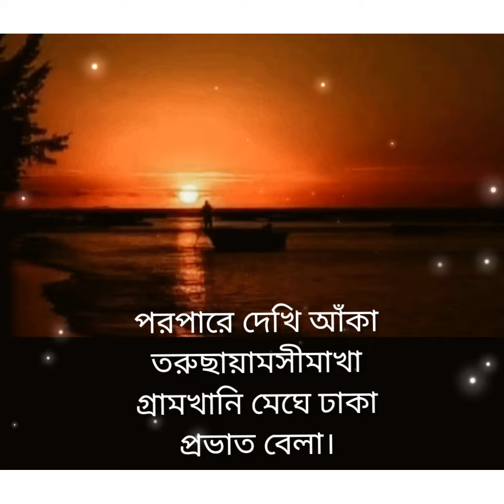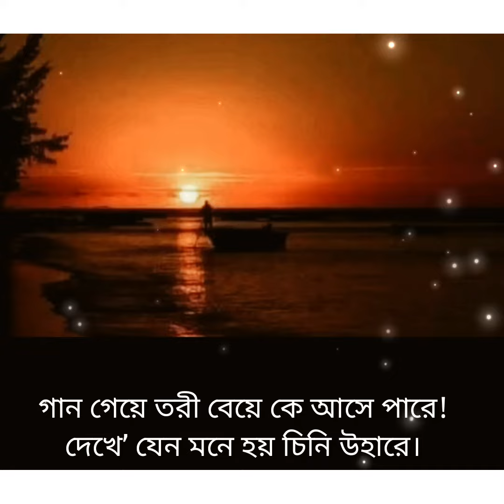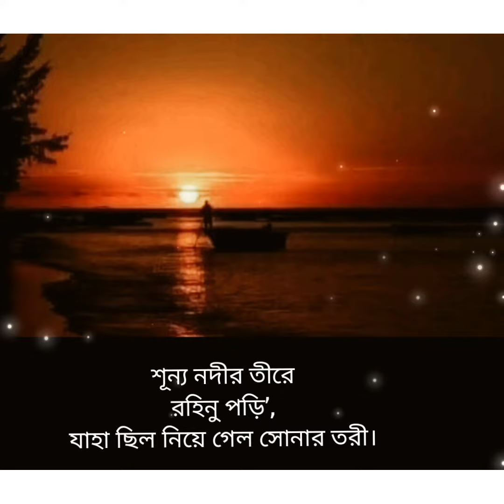সোনার তরী||রবীন্দ্রনাথ ঠাকুর|| কন্ঠে - শ্যামসুন্দর পসারী|| Sonartari||Rabindranath Thakur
কবিতা - সোনার তরী
কবি - রবীন্দ্রনাথ ঠাকুর
সহযোগিতা- সন্দীপন পসারী
 কন্ঠে- শ্যামসুন্দর পসারী
 সংগীত - ইউটিউব মিউজিক লাইব্রেরি